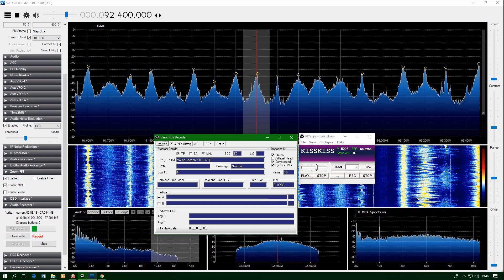kisskiss in czech republic 17.06.2017 in ES/TROPO